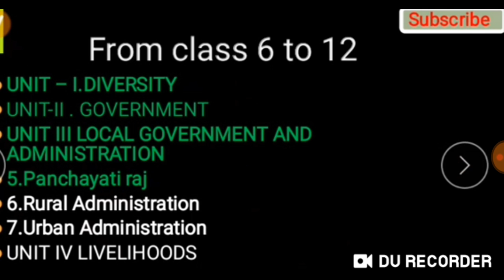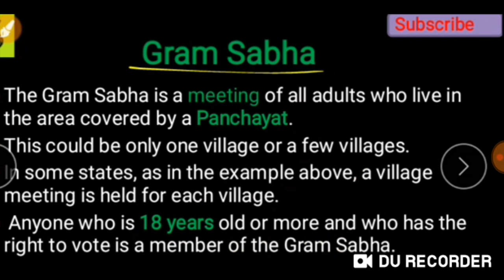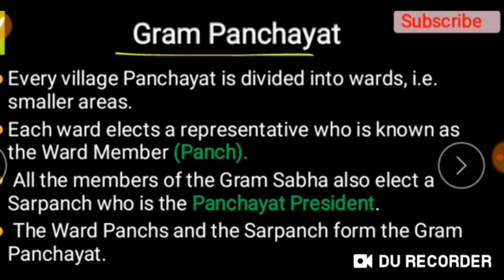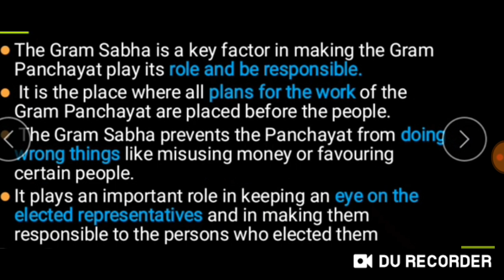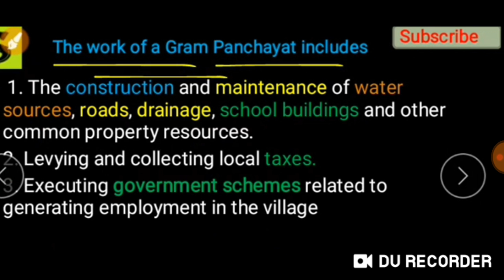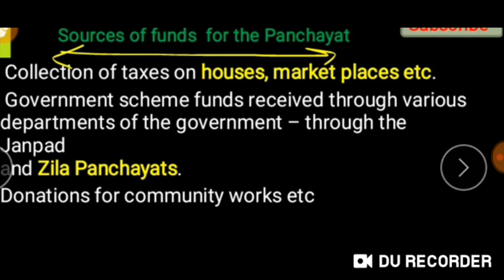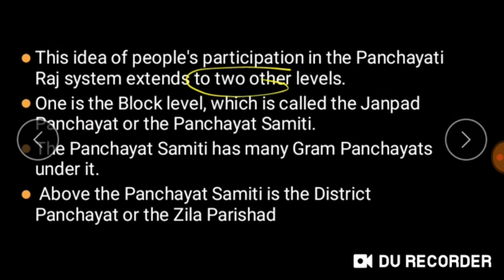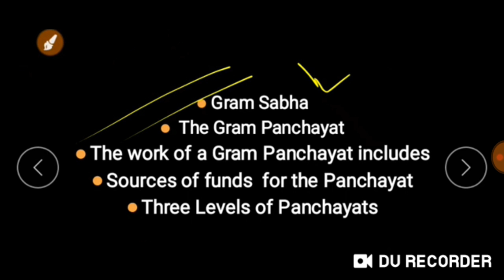NCERT CSE POLITY 6 TO 12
Chapter : 5 Panchayath Raj